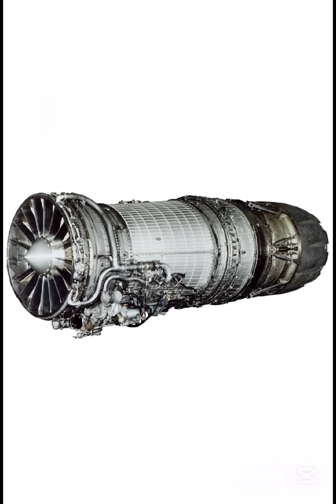B-2 Spirit stealth bomber. American unique bomber.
The B-2 spirit stealth bomber is world's unique bomber which can even penetrate anime air defence system with stealth technology.
The Northrop B-2 Spirit Stealth bomber is an American heavy strategic bomber, featuring low-observable stealth technology designed to penetrate  most sophisticated air defenses in nuclear and conventional missions.
The plane was designed by Northrop Grumman.
The B-2 bomber entered service in 1997 and will be replaced by B-21 raider.